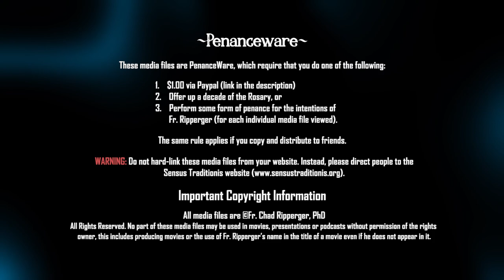Sensus Traditionis Channel Introduction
Introduction to the Sensus Traditionis Video Channel.  This is the official Youtube channel of Fr. Chad Ripperger.